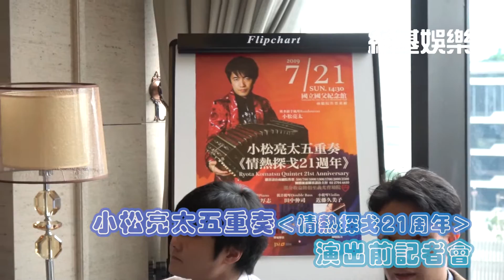小松亮太五重奏‹情熱探戈21周年› 演出前記者會